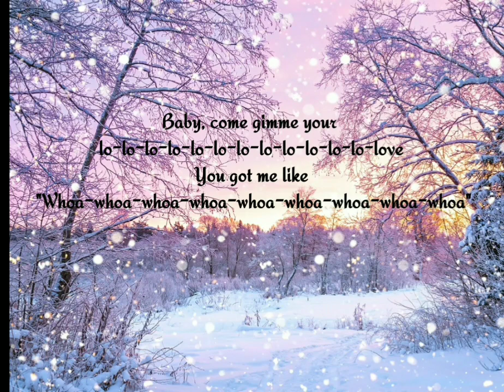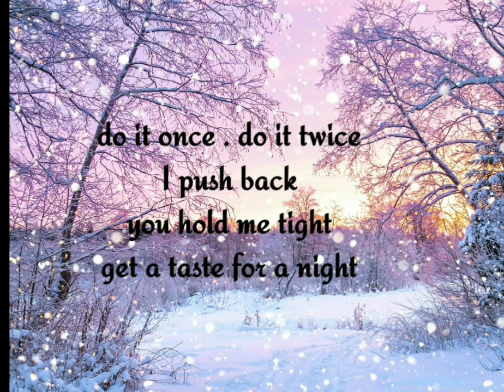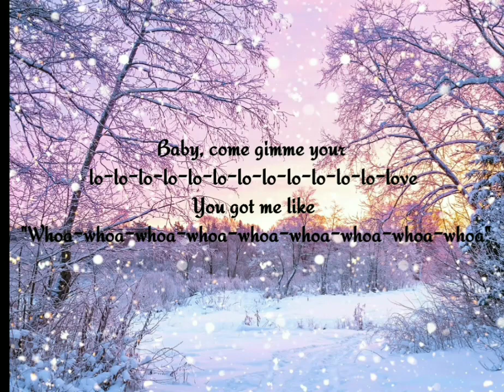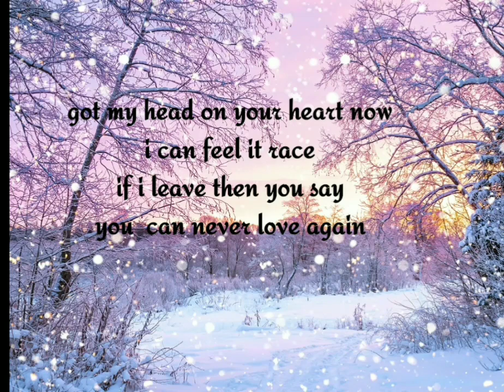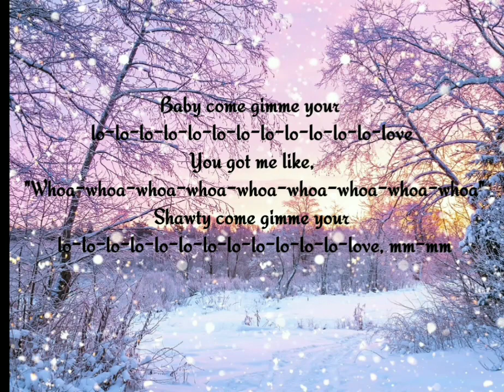Rema,selena Gomez , Calm Down (Official lyrcis)⬇️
❤thanx❤